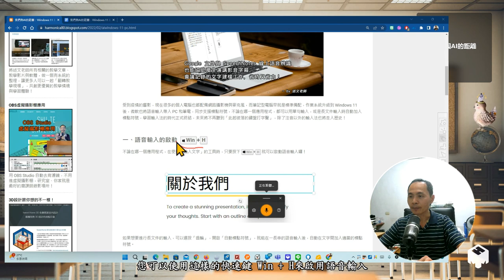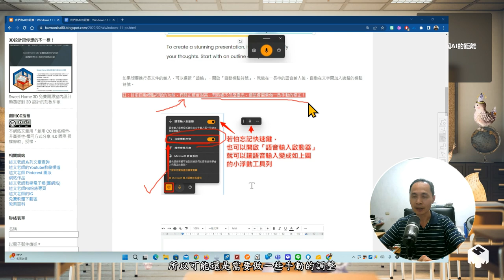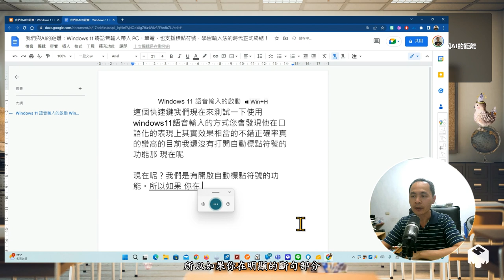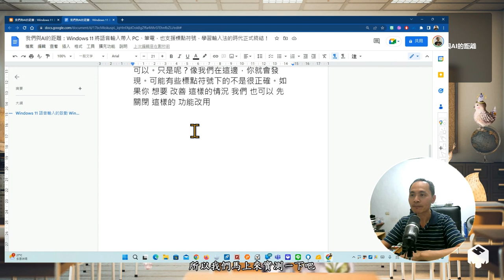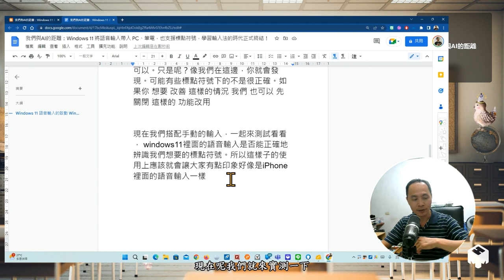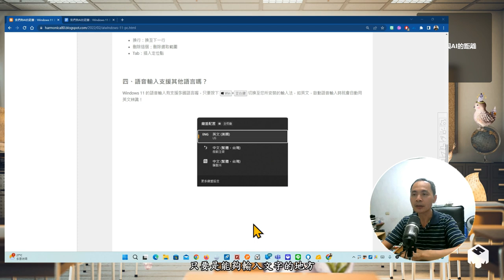我們與AI的距離：Windows 11 將語音輸入帶入 PC、筆電，也支援標點符號，學習輸入法的時代正式終結！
此影片為「我們與AI的距離：Windows 11 將語音輸入帶入 PC、筆電，也支援標點符號，學習輸入法的時代正式終結！